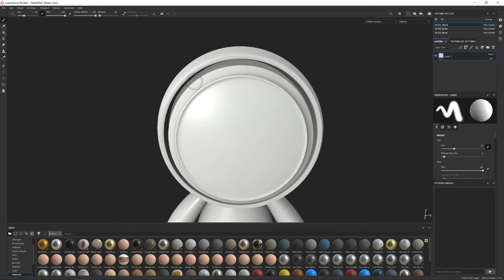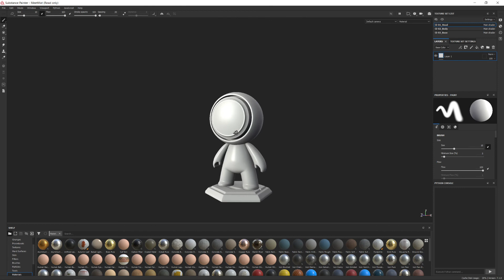Substance Painter 2021 camera motion tips and tricks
Substance Painter tutorial, showing camera movement and quick tips & tricks for it.